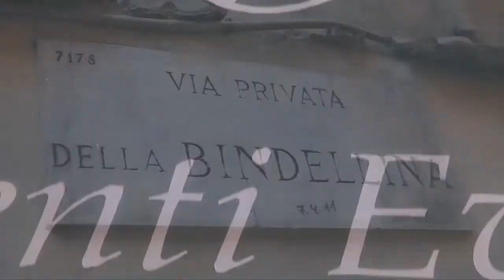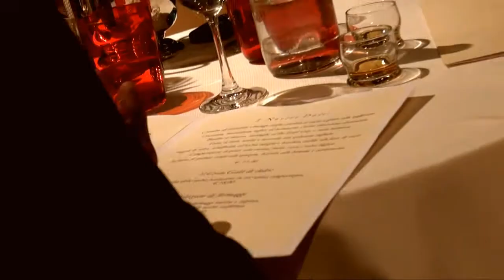Innocenti Evasioni - Giardino Ristorante - Milano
Innocenti Evasioni - chef Tommaso Arrigoni ed Eros Picco.
Via Privata della Bindellina - 20155 Milano

Innocenti Evasioni è un viaggio. Significa curiosare tra i profumi e i sapori della nostra cucina. Significa scegliere di ritagliarsi un momento speciale, in un ambiente elegante, ma intimo, dove la cura per gli ingredienti si fonde con la sperimentazione gastronomica.